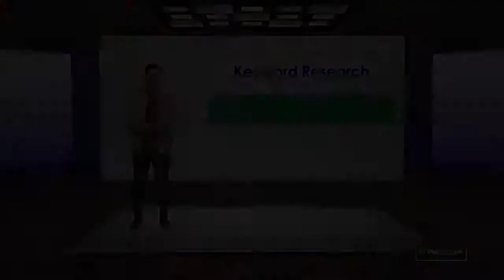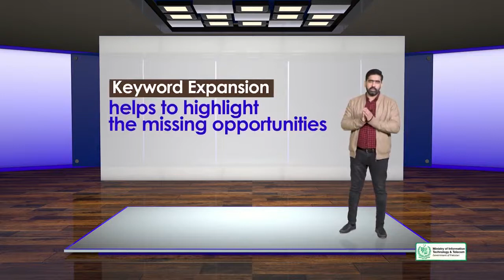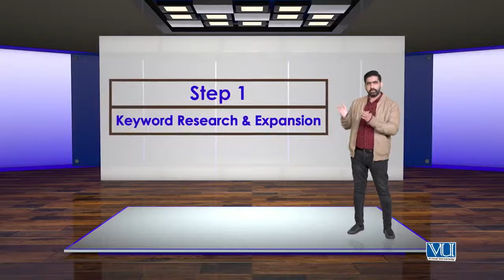SEO Project Management Step2 | Map Out Focus Keywords for Specific Pages